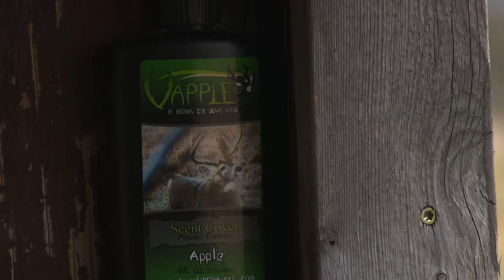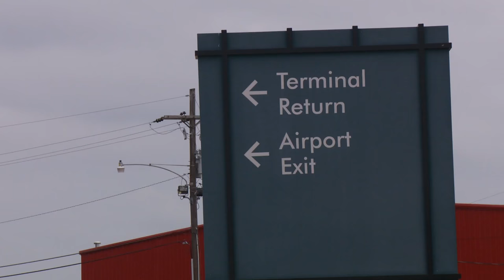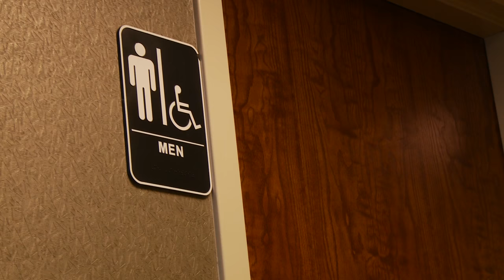BIG BUCKS and STUCK TRUCKS | NEBRASKA OPENER | Buck Commander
Nebraska rifle season is here and the guys take full advantage of it!  Tombo shoots a GIANT 8 point and Grant has problems of his own in the Nebraska mud!